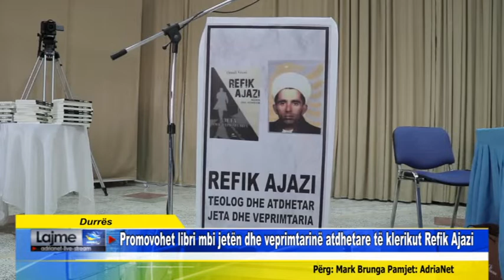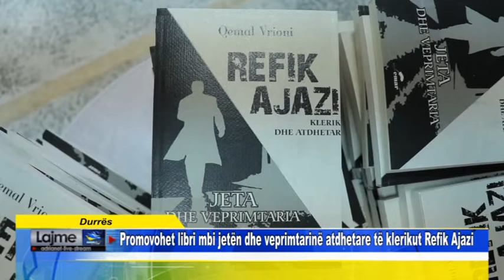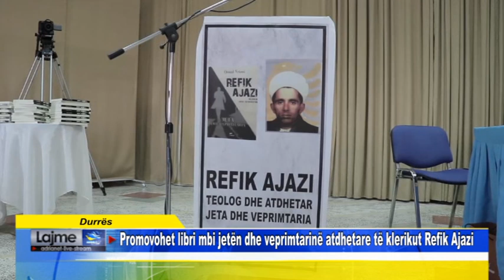Durrës Promovohet libri mbi jetën dhe veprimtarinë atdhetare të klerikut Refik Ajazi